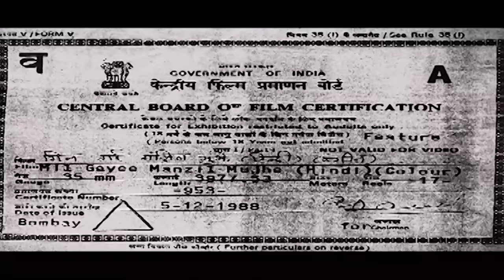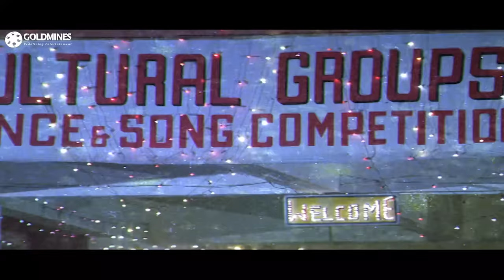Mil Gayee Manzil Mujhe (1989) | Mithun Chakraborty, Moon Moon Sen, Shakti Kapoor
Vijay Is an upright and laborious young man.Yearning for love drove him towards Renu.But before his yearning fructifies Renu goes out his life with a millionaire.Dinesh Singh his bruised heart find solace in the arms of Kamini but she comes out to be perfidious and avaricious for money.It makes Vijay realize the importance of money.And in order to earn money,he joins the gang Shamsheer Chatopadhya,an underworld don,Having come to know that Kamini has married a rich diamond merchant of Kathmandu,he goes their presenting himself as a wealthy businessman of Uganda,fond of collecting rare gems and diamonds,to take revenge from her.Vijay traps the avaricious Kamini in his clutches.But before he could avenge his insult and humiliation.Renu blocks his maneuver,Renu is the sister of Dinesh.This information banishes all his misconceptions regarding Renu from his heart and he again starts trying to win her love.Dinesh Throws a party to announce the betrothal of vijay's sister Asha with Ravi.But Vijay takes away Asha from the party when he comes to know that Asha has fallen with Ravi,another gang leader of the underworld.On reaching his suite in the hotel ,where he is staying ,he is shocked to find Shamsheer Chatupadhya and his henchmen waiting for him.Asha is very much heart to know that her brother works for Shamsheer and he has amassed wealth through illegal means.Vijay promises Asha that he will toil hard even starve,to earn through honest means and leave the gang of Shamsheer for ever.But Shamsheer exterminates those who dare to leave his gang.

Movie:- Mil Gayee Manzil Mujhe (1989)
Starcast:-  Mithun Chakraborty, Moon Moon Sen, Kalpana Iyer, Urmila Bhatt, Shakti Kapoor, Mazhar Khan, Girish Karnad and Amrish Puri.
Directed By :-Moeen Amjad
Produced by:- Shantilal J.Sopariwala